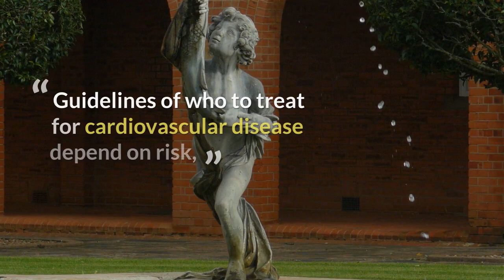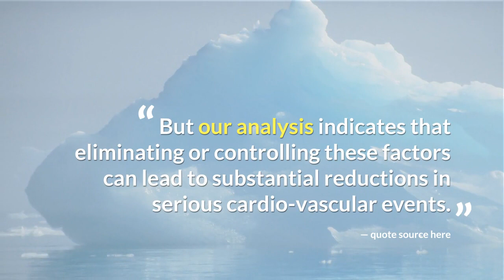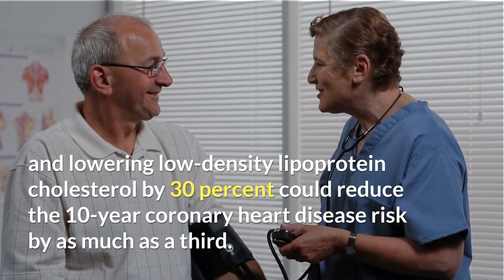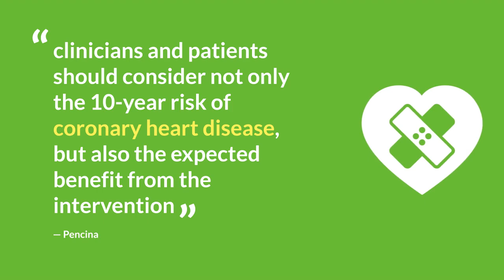Age is the biggest risk for heart disease | Health Tips